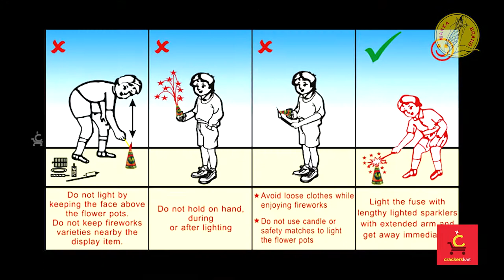Sparkling Nights | Flower Pots | Flower Pots Giant Red | CrackersKart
This festive season is a season of merriment and fun. We give you the ‘Flower Pots Gaint Red’. Light this giant flowerpot and watch in awe as it rises into the sky slowly giving away bright red stars.